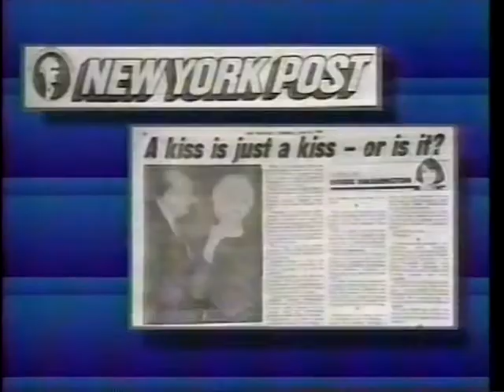THE CAPITAL GANG (brief excerpt, 1989)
A very short excerpt of CNN's "The Capital Gang" from 1989, featuring Pat Buchanan, Robert Novak, Al Hunt and Mark Shields.